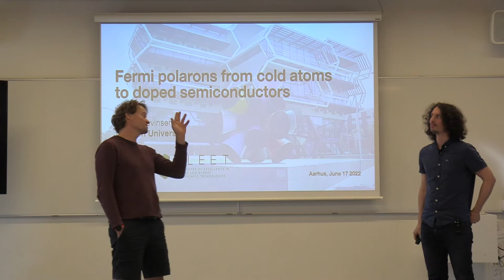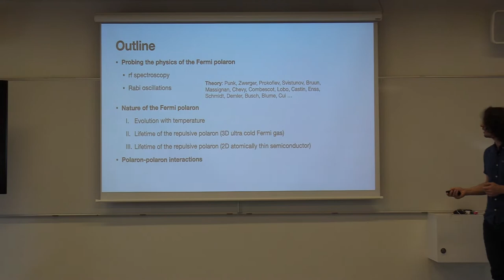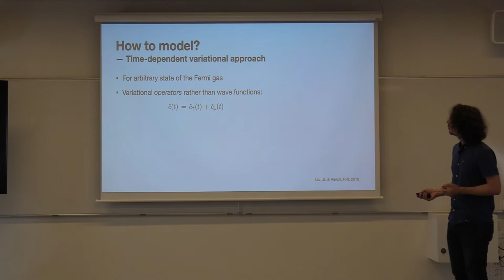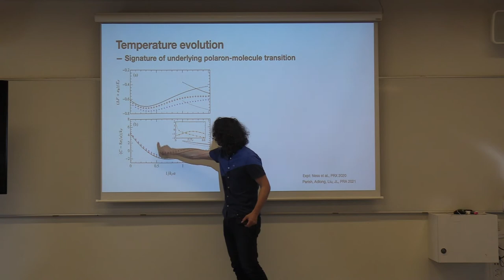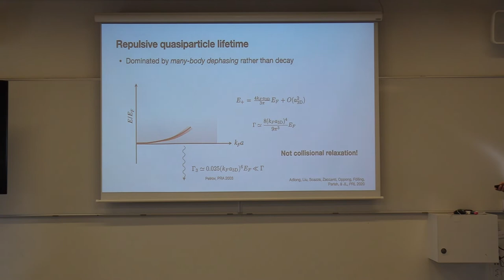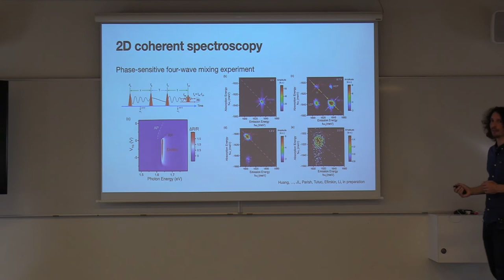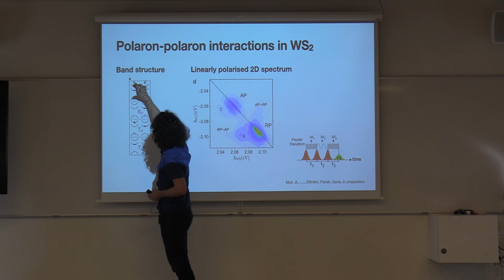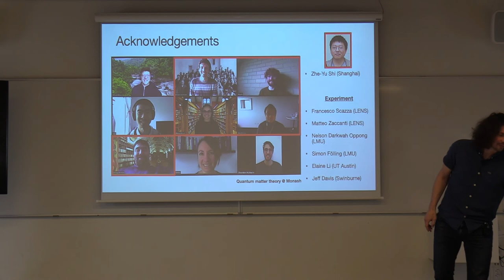Fermi polarons from cold atoms to doped semiconductors - Jesper Levinsen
Speaker: Jesper Levinsen, Monash University, Australia

Date: 17 June 2022

Title: Fermi polarons from cold atoms to doped semiconductors

Abstract: The Fermi polaron, a particle dressed by excitations of a fermionic medium, is a problem that arises in multiple contexts: From cold atomic gases, to doped semiconductors, and all the way to neutron stars. I will discuss recent theory progress toward understanding the static and dynamic properties of such polarons, and how this matches well with recent cold atoms and semiconductor experiments